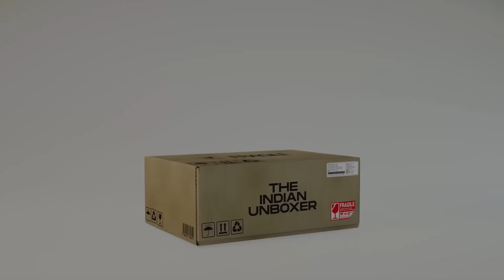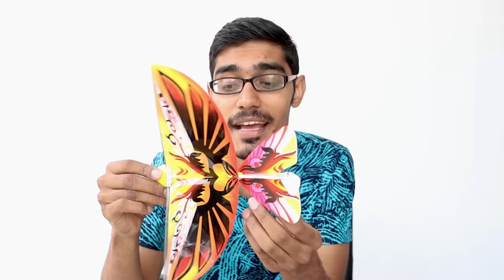Remote Controlled Bird Unboxing & Flight Test | ये पक्षी रिमोट से उड़ता है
Hello guys, is video me humne ek remote controlled bird ki unboxing kari hai.